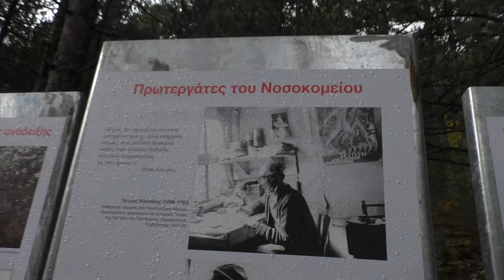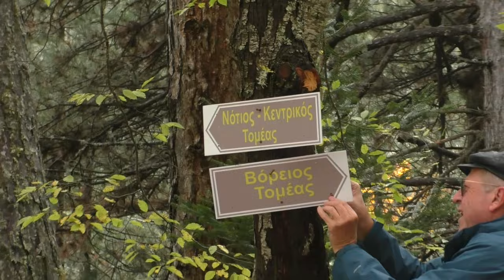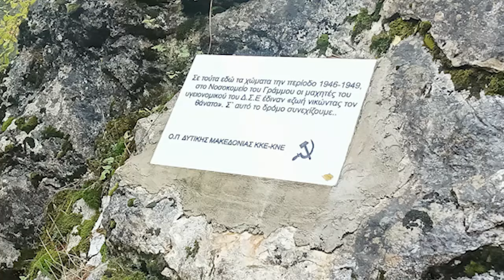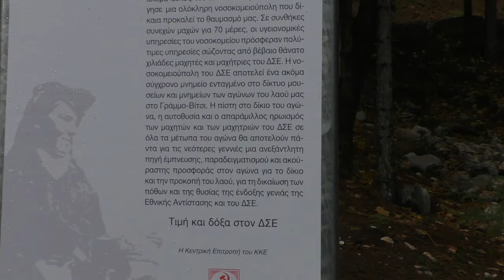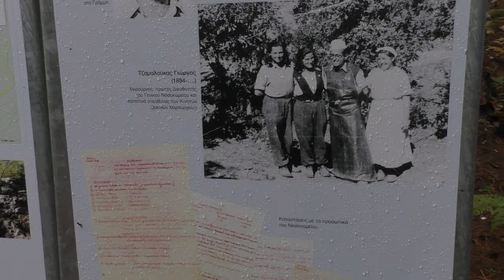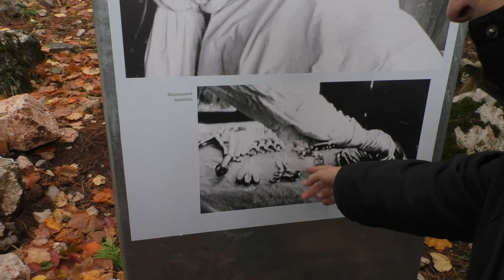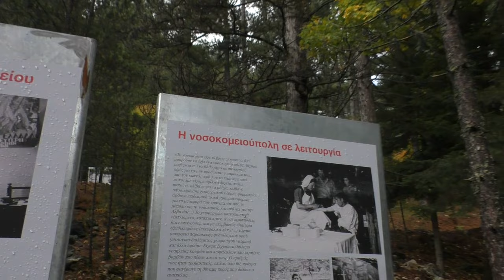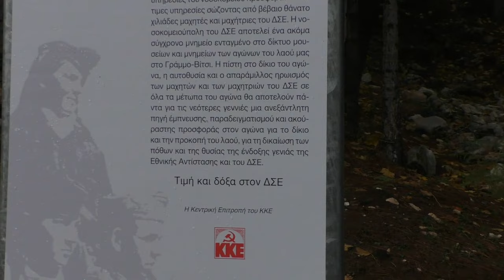ΤO Υγείας - Πρόνοιας Κεντρικής Μακεδονίας του ΚΚΕ: Διήμερο στην αντάρτικη νοσοκομειούπολη του ΔΣΕ